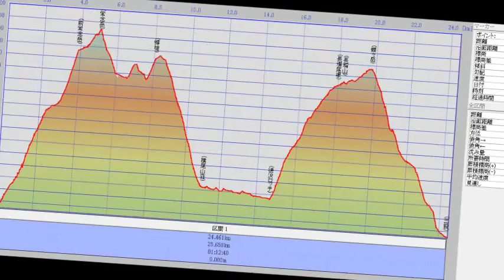Mt.Jonen-yokoo-tokusawa-Mt.Cho-Mitsumata 1day ~ MtTV japan #56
It's onaired on Mt-channel(yamachan) 68th.
Japanese famous trailrunner Yukari and Kaori did it.